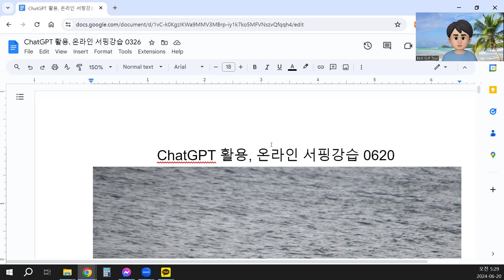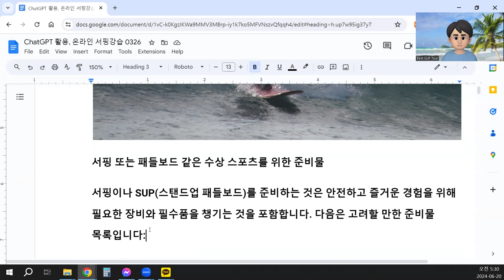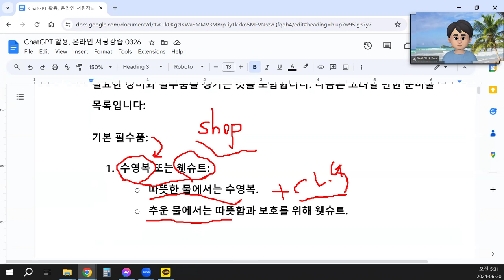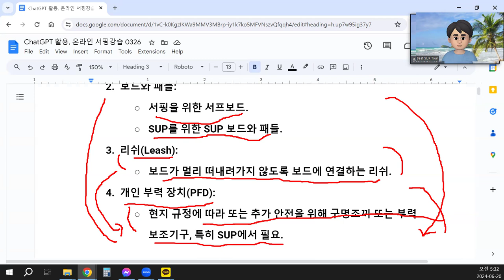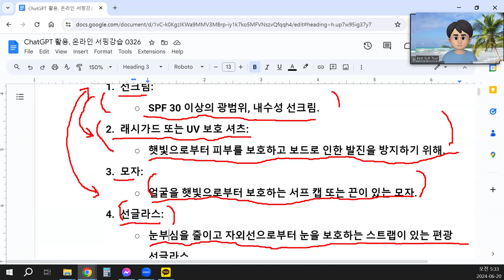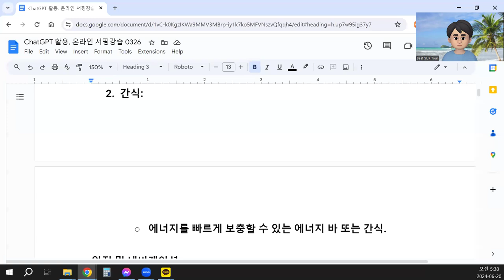ChatGPT 활용, 온라인 서핑강습 0620 서핑 또는 패들보드 같은 수상 스포츠를 위한 준비물